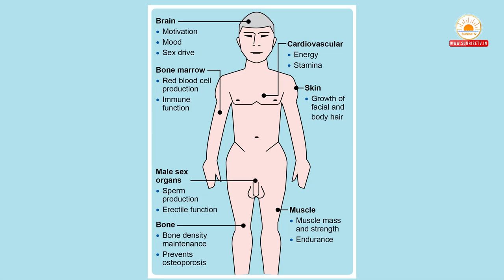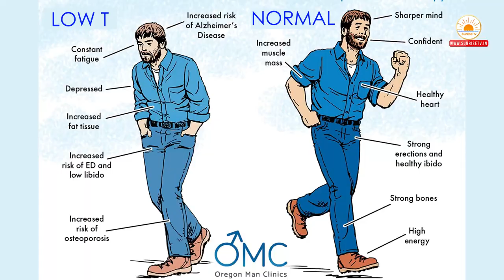Grow Testosterone Level Permanently | Best Medicines to grow Testosterone Level in Homeopathy Telugu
Description : Grow Testosterone Level Permanently | Best Medicines to grow Testosterone Level in Homeopathy Telugu